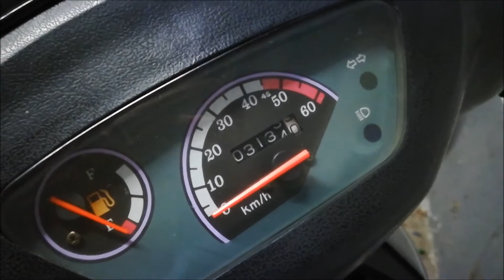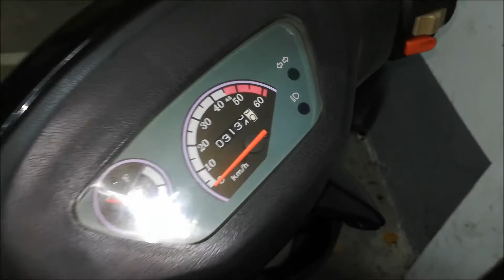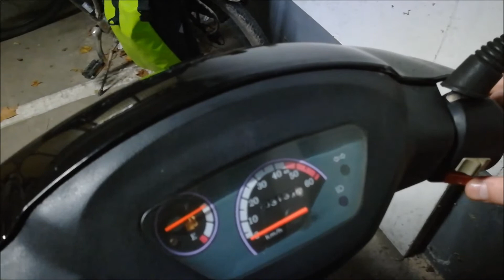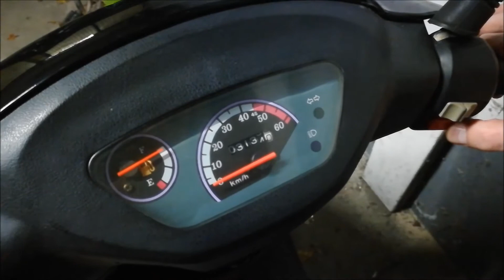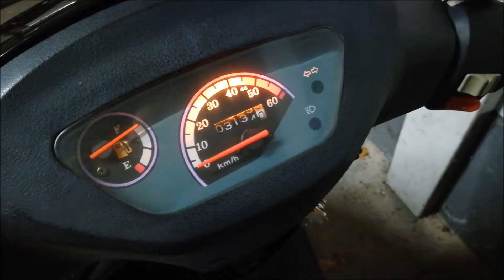Mein neuer Roller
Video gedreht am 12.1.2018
Abends